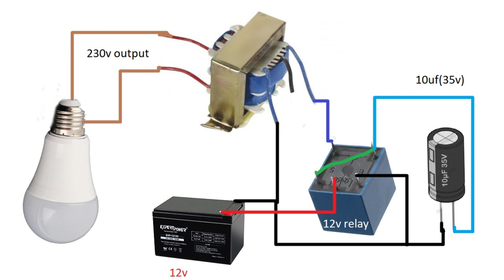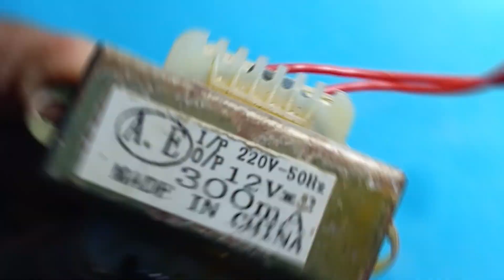12v DC to 230V AC converter inverter( Using Relay)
12v DC to 220V AC converter inverter( Using Relay)

How To Make a LED Bulb Tester Circuit for Any LED - Making an Auto volt LED Light Tester